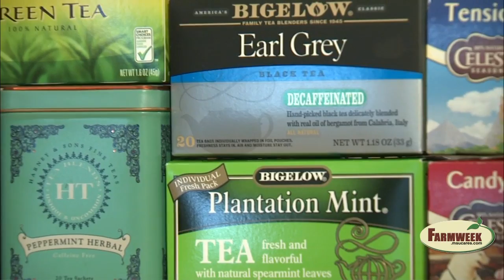Food Factor - How to keep coffee drinks low calorie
Farmweek - October 17, 2014